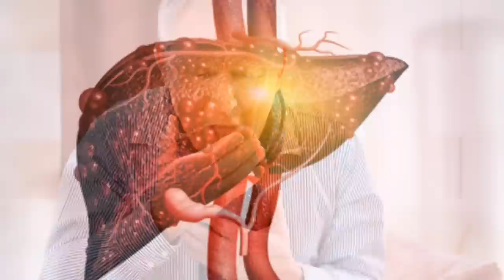ČAJ koji zaustavlja ŽGARAVICU ,GASTRITIS, NADUTOST, MUČNINU za nekoliko minuta!